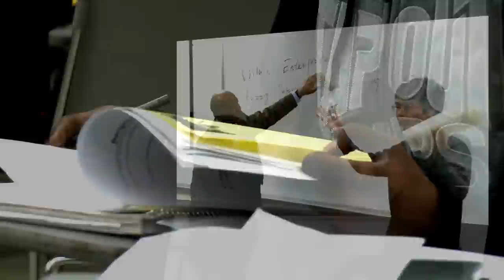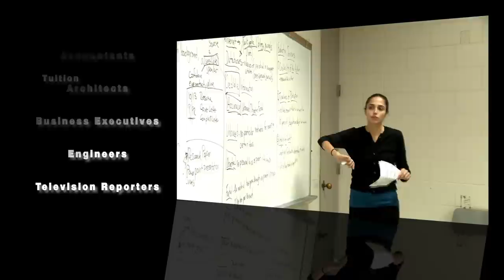NYIT English Language Institute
NYIT's English Language Institute (ELI) is the best place to learn the language skills you'll need to be active and confident in the academic, social, and professional settings where English is spoken.

In most cases, academic courses at NYIT are open to students in higher-level ELI classes. Students who complete the intermediate level of ELI receive a certificate of completion and can be considered for admission to an academic program without a TOEFL or IELTS score. (This is not a guarantee of admission.)